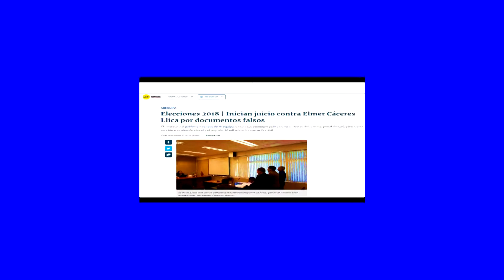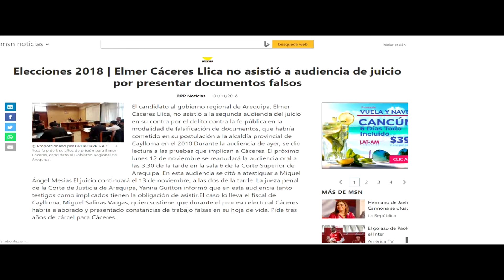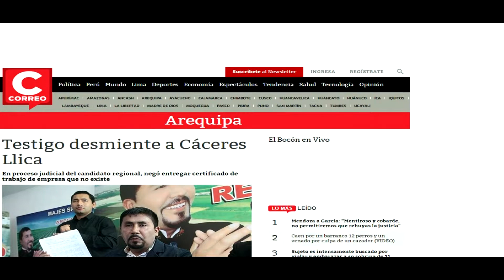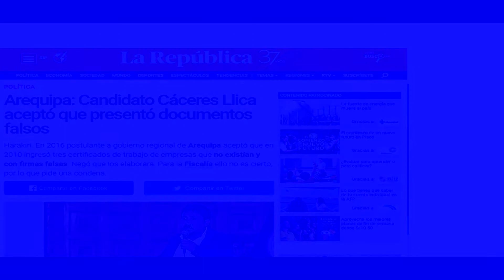SETIMODIA SEMANARIO : CACERES LLICA FALSIFICACION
PROCESO JUDICIAL… . CONTRA ELMER CÁCERES LLICA …POR FALSIFICAR DOCUMENTOS… .…ENTRANDO A LA ETAPA FINAL
• Que pasaría si el candidato llica, ganara las elecciones  y lo sentencian..?
WALTER GUTIERREZ CUEVA
• asumiría seria el  gobernador  regional de Arequipa
GOBIERNO REGIONAL DE AREQUIPA
• Aunque sé que para muchos de sus seguidores esto va a ser muy chocante
• pero esto sería una realidad inminente, así como se va mostrando, el proceso en su etapa final
•  en conclusión la situación para el movimiento regional, Arequipa unidos por el gran cambio, sí que la cosa se pone color de hormiga
• Como dicen nadie sabe para quien trabaja…?
• Lo cierto es que,ante esta realidad, que podría ser, los arequipeños tenemos  una gran responsabilidad, de informarnos, de lo que podría suceder  más adelante
• La región ya no está, para seguir otros 4 años más de atraso
• La improvisación de este movimiento regional, nos podría llevar a un salto al vacío
• No olvidemos que WALTER GUTIERREZ ,no tiene la capacidad ,ni liderazgo para asumir, el reto de ser gobernador regional
• mas a un que no tiene experiencia en gestión publica
• y según indican que tendría grandes deudas empresariales